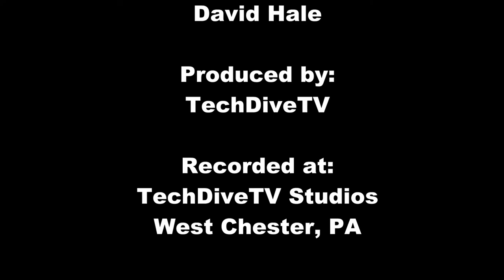TechDiveTV Commercial Commentary Episode 151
This episode of TechDiveTV Commercial Commentary presents another "What are they advertising?" segment.  Can you guess?  I think today's product game is very challenging.  Have fun.